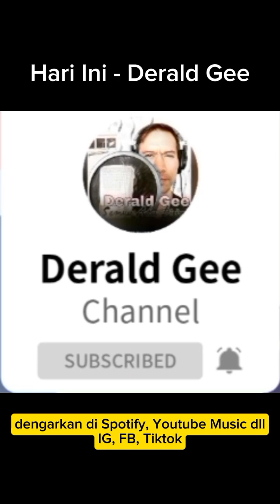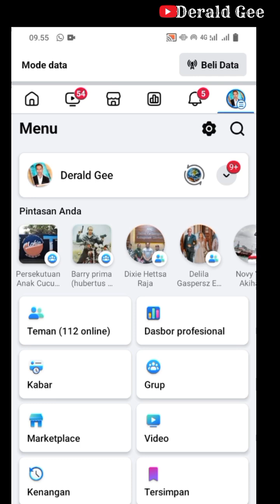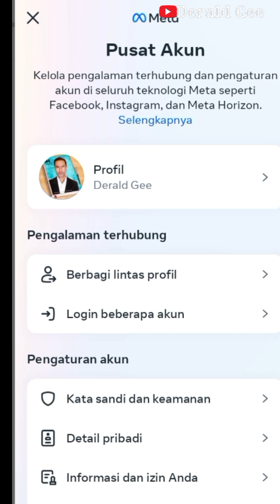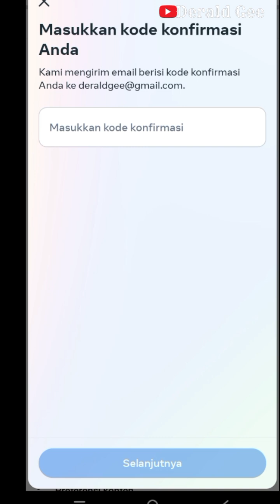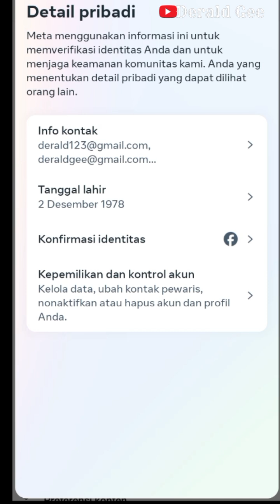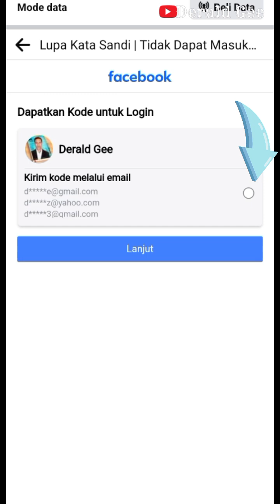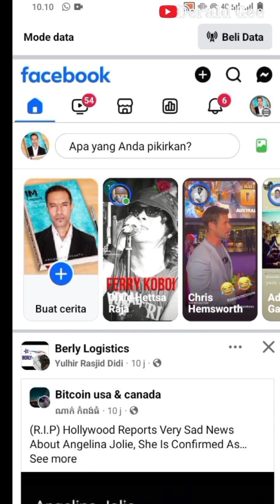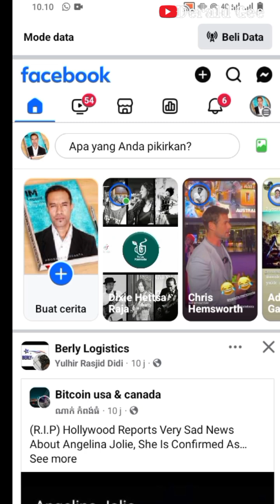Sudah Verifikasi FB Untuk Pi Network, Tapi Lupa Sandi FB? Ini Solusinya!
Tutorial Ubah Sandi FB, Supaya bisa buka Pi Network di HP lain.